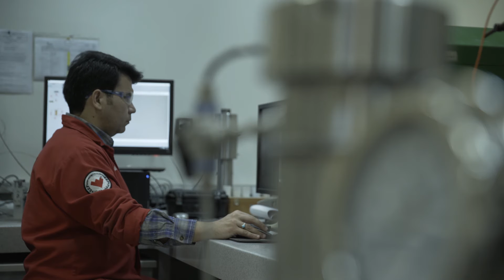Meet Charlotte Winterbottom, Ph.D., Reservoir Geologist | Middle East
Charlotte shares how as part of the Weatherford team she is supported by mentors and able to expand upon the knowledge gained in her Ph.D.